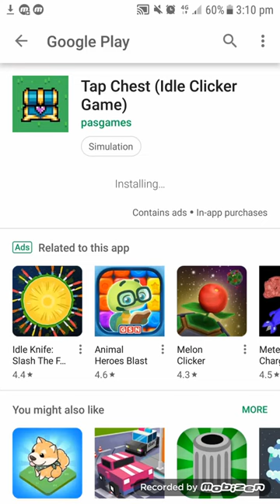Tap Chest (Idle Clicker Game)